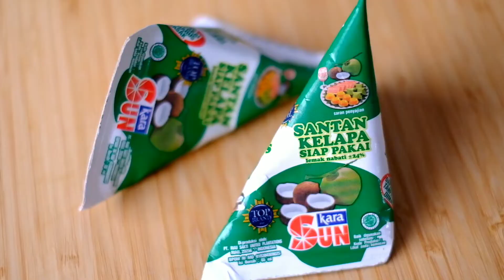Resep Pis Tuban (Carang Gesing) | tanpa telur | Bikinnya Kilat, Rasanya Lezat!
Pis Tuban atau Carang Gesing adalah kudapan yang berasal dari pisang.
Biasanya dibungkus dengan daun pisang, tetapi supaya lebih menarik, Mamayang menyajikannya dalam mangkuk. soal rasa boleh diadu Ma!
Pis Tuban bisa menjadi pilihan ta'jil selama bulan puasa.
Mama sudah siapin Ta'jil apanih buat buka puasa hari pertama?
tulis di kolom komentar ya Ma..

Selamat menonton^^